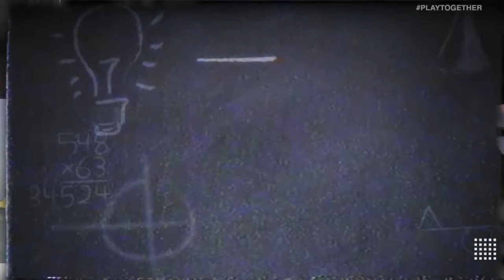ESPORTS IN 30: Overwatch League Week 3 w/ Chayne | Guangzhou Charge to their First Victory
Week 3 of the Overwatch League saw the San Francisco Shock set a new map win streak record, the Atlanta Reign upset the NYXL, and the Guangzhou Charge getting their first victory. Ajay Fry and Ron Ly spoke to Chayne to break down all of the action.